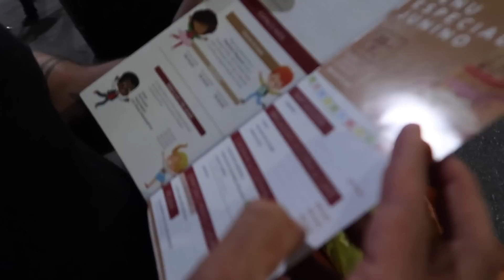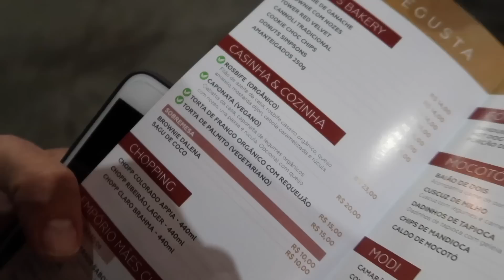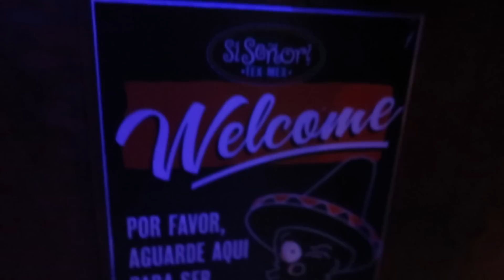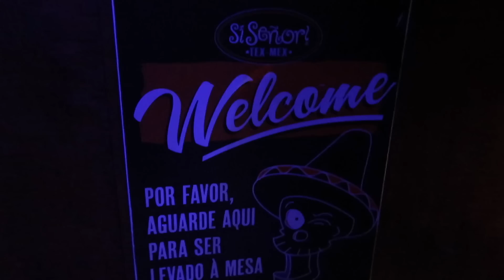GASTANDO POUCO NA VIVARA!